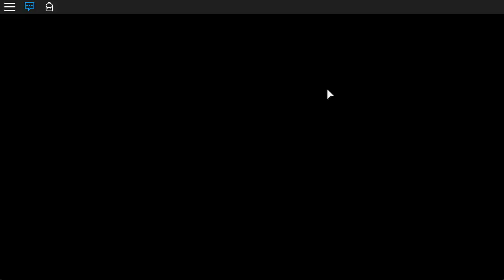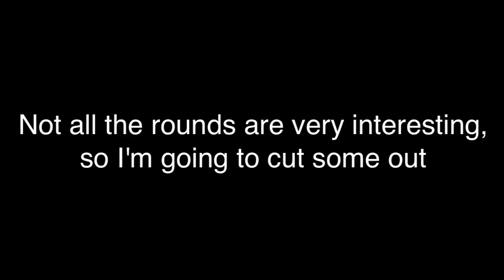Roblox - Murder Mystery 2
So many bodies... so many people dead... it's beautiful!

I was bored so I picked a random game from Roblox. Hope you guys enjoyed it!